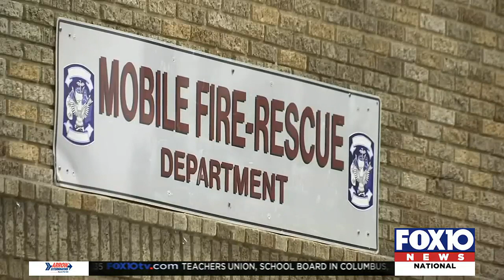Judge denies firefighters' request for restraining order over city's shift incentive pay for police